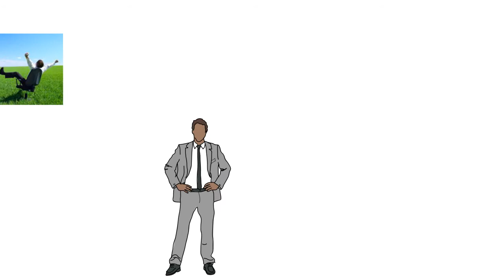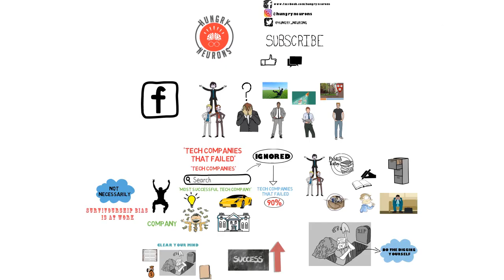HOW TO AVOID SURVIVORSHIP BIAS (HINDI)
This idea is taken from the book - The art of thinking clearly by Rolf Dobelli
The book explores different bias that we experience in our everyday life and is a recommended one to read

To connect beyond YouTube, do follow our Facebook, Instagram and Twitter where we post motivational quotes, puzzles and more -